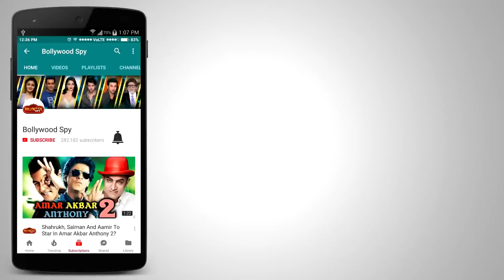Bharat में दिखेंगे Salman Khan के 5 चेहरे | Salman Khan's 5 Stunning Looks